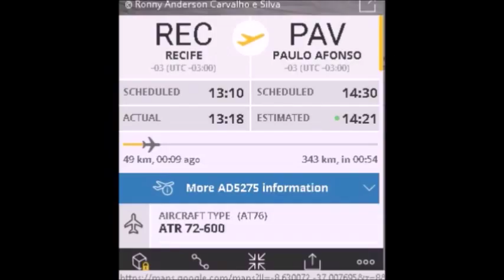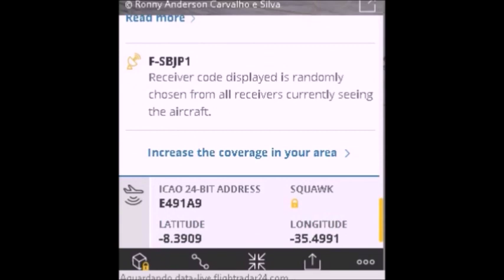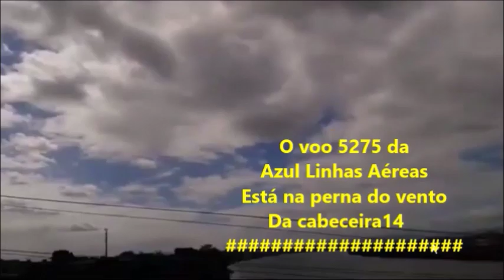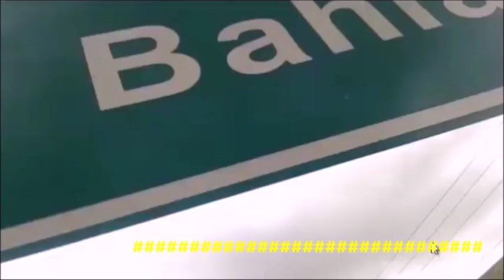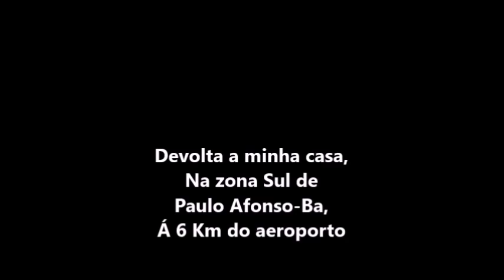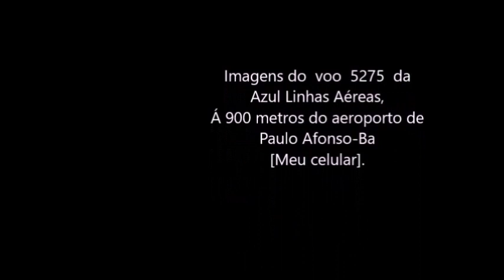Voo 5275 da Azul Linhas Aéreas em 26/07/2019